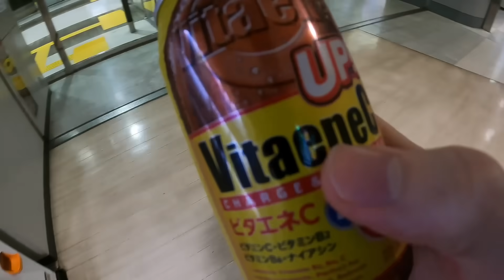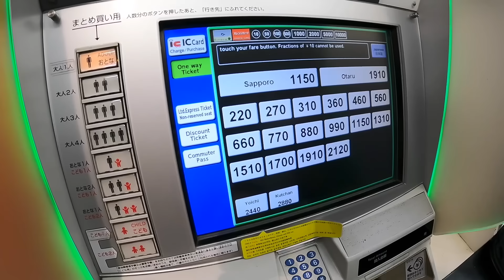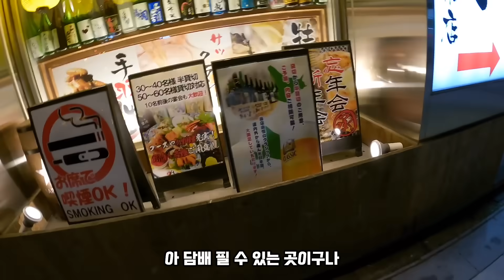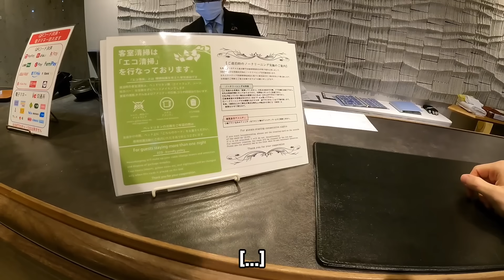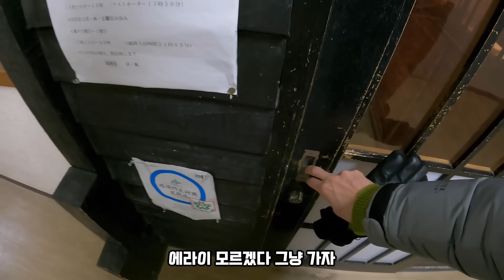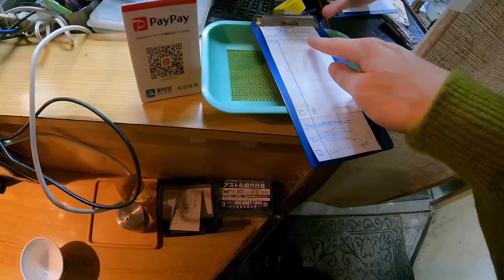삿포로에서 한국어로 하루 보내기 [일본 4]